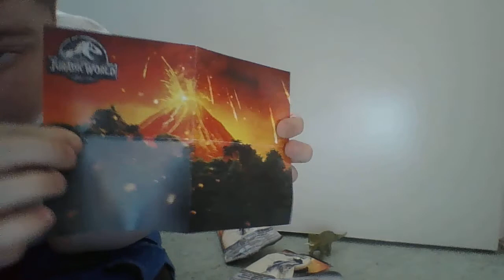Blind Bag Club Episode 10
Jurassic World